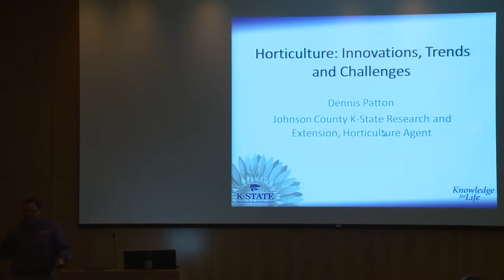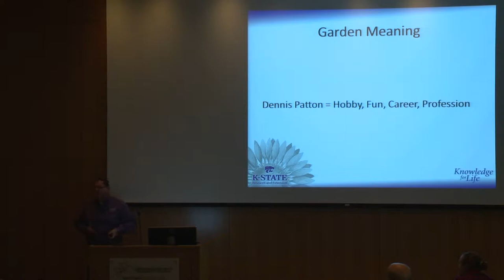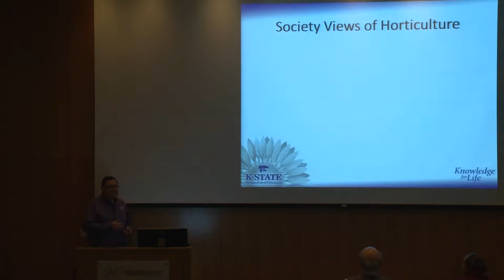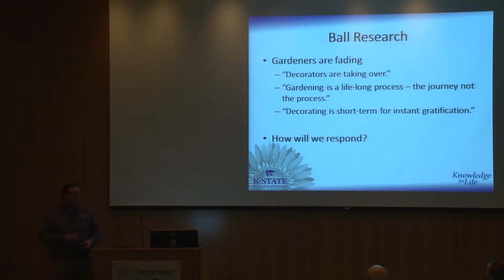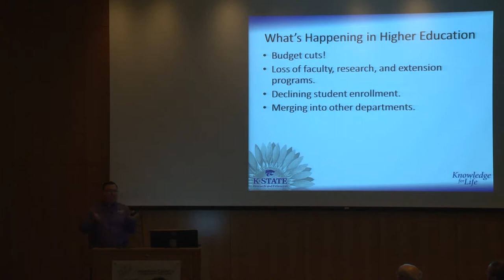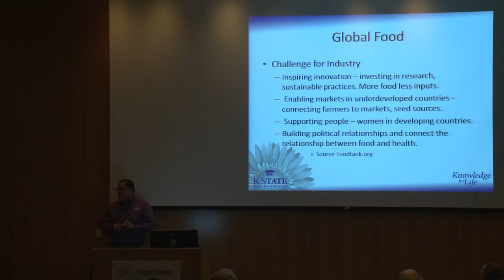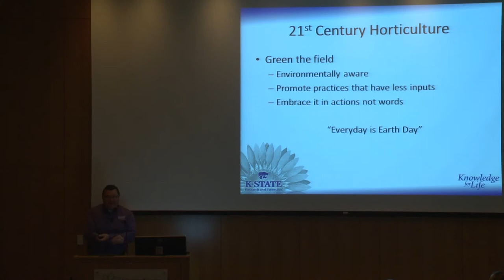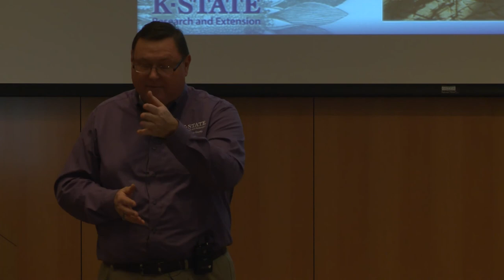Dennis Patton, 21st Century Horticulture: Innovations, Trends and Challenges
Innovations, Trends and Challenges in 21st Century Horticulture

1.  Career fair and networking opportunities at JCCC’s 5th annual Horticultural Sciences day

2.  Welcome Address and award ceremony with Seth Carter, Associate Director for Career and Technical Education Kansas Board of Regents
Joe Sopcich, president JCCC

3.  Industry Overview
Dalton Hermes, CEO, Hermes Landscaping and Nursery Inc.

4.  Introduction of the theme for the 5th annual Horticultural Sciences day
Lekha Sreedhar

5.  21st Century Horticulture: Innovations, Trends and Challenges.

Plenary speaker: Dennis Patton, Johnson County K-State Research and Extension horticulture agent, has identified grand challenges for the future of our state, country and world – a growing population, a supply of fresh water, a healthy population, strong communities and developing tomorrow’s leaders. Where does horticulture, especially ornamental horticulture, fit into the future based on these issues? Does it have a place? How must we reposition ourselves to be a vital part? What changes do we need to make to remain relevant in society? These thoughts and more will be discussed about the growing future of horticulture.

6.  K-State Olathe – Expanding Educational Opportunities and Boosting Economic Growth in Greater Kansas City.
Prema Arasu, CEO and vice provost, Kansas State University, Olathe

7.  Paul Zammit - Container Gardening

8.  Horticulture Scholarships Information
John Stewart, Johnson County Master Gardeners

9.  Suburban Overview
Matt Stueck, vice president, Suburban Lawn and Garden

10.  More Than Just a Job, Passion for Horticulture Can Lead to a Career
Ben Cecil, operations manager, Loma Vista Nursery

11.  Waterwise Gardening, Every Drop Matters!
Paul Zammit, Nancy Eaton director of horticulture at the Toronto Botanical Garden, Canada
As we continue to experience changes in climate and seasonal fluctuations in rainfall, it is key to plan and plant a garden that is water wise. Join Zammit  as he explores how both plant selection and cultural practices can help to ensure the best use of this precious resource.

12.  Impact of Invasive Species on Horticultural Cropping Systems
Dr. Raymond Cloyd, professor of entomology, Kansas State University
Invasive species continually enter the U.S. every year. These invasive species, without their normal array of natural enemies, may directly and indirectly impact the ecology and dynamics of horticultural cropping systems by changing the flora and fauna, out-competing and/or displacing native species, and increasing the use of pesticides.

13.  U.S. Import and Export of Plant Materials: Industry-Wide Trends and Challenges
Curt Thornburg, Trade Specialist, Field Operations, USDA APHIS PPQ

14.  Trends in Integrated Weed Management
Scott S. Marsh, state weeds specialist, Plant Protection and Weed Control Program, Kansas Department of Agriculture
The use of multiple methods of control have been found to be more successful at controlling noxious and invasive weeds than relying on a single method. This presentation will cover various methods and how to use a multi-pronged approach for more effective weed control.

For more information on this and other happenings at the college, visit our recently redesigned